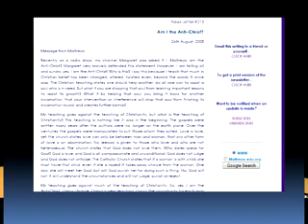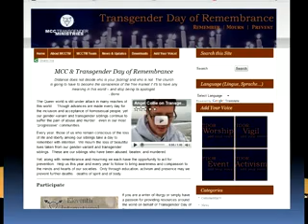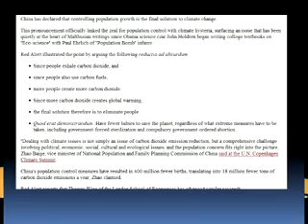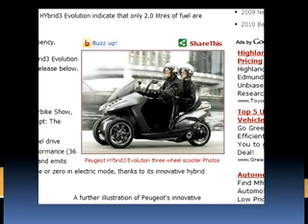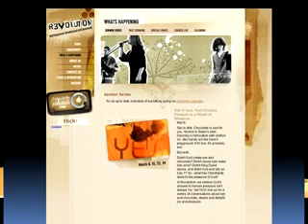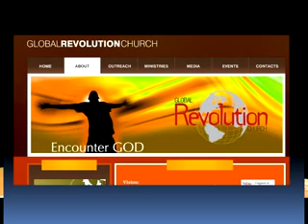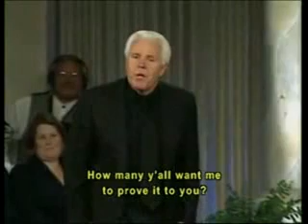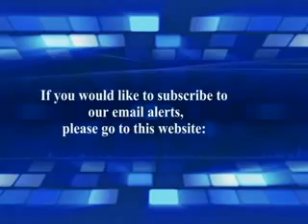Mike Hoggard, The Image of the Beast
Mike Hoggard's Watchman Video Broadcast Special: The Image of the Beast